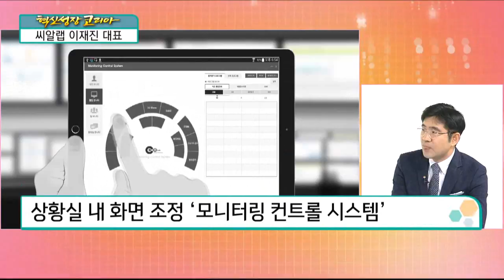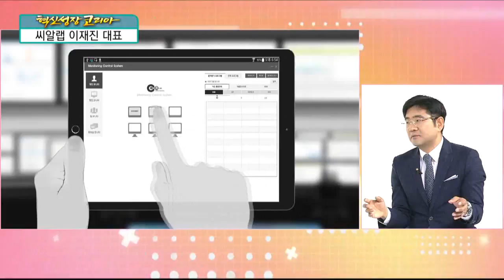[혁신성장코리아] IT 모니터링 전문기업 "씨알랩 이재진 대표"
이재진 / 씨알랩 대표

Q. 기업명 ‘씨알랩’ 의미
CR LAB, Contents Revolution LAB의 약어
CR LAB, 미래 IT기술의 현실화해 서비스하는 것

Q. 창업 계기
과거, 약 10년 동안 IT기업에서 근무
벤처창업으로 성공을 이루고자 자신감으로 도전

Q. 주력 사업
IT 시스템 구축 • 모니터링 컨트롤 시스템 개발 전문
스마트폰으로 접하고 있는 프로그램도 ‘IT서비스’
일반인이 아닌 기업을 대상으로 ‘IT서비스’ 제공

Q. 주요 고객사
IT 시스템 신규 도입하는 기업 및 관공서
모니터링 컨트롤 시스템 ‘H 카드사’ 도입
일반 금융권의 IT 상황실, 대부분 ‘수동 조작’
상황실 내 화면 조정 ‘모니터링 컨트롤 시스템’

Q. 시스템 구조
클라이언트와 서버를 기반으로 한 시스템
클라이언트 명령→서버 응답→관제 모니터 ‘화면 전환’

Q. 창업 이후 보람
창업 2년차, 아직 마케팅 관련으로는 ‘미흡한 상황’
올해부터 전시회나 온라인을 통한 홍보 계획

Q. 창업 이후 느낀 점
“망할 기회가 많이 주어졌다”
창업 후 많은 위기…주변 도움 많이 받아
창업, 인간관계를 돌이켜 보는 계기

Q. 기업의 미래이자, 목표
장기적으로 ‘모니터링 서비스 전문기업’
사업 구조상 ‘개발진’이 많은 조직
어떤 식으로든 아날로그를 벗어날 수 없어
세상을 움직이는 것도, 기계를 사용하는 것도 ‘사람’
아날로그 감성으로 기술 개발을 할 때 ‘더욱 효과적’

Q. 씨알랩의 강점
창업 당시 직원 수 3명, 2년만에 13명으로 증원
정부 정책에 발맞춰 청년 채용 비중↑
스스로 책임감 있는 젊은 직원들 포진
직원들에게 시간의 자율권 부여…집중력↑
반복적인 회의 ‘지양’…직원들의 만족도↑

Q. 청년 채용 위한 지원 사항
일과 학습의 병행 ‘독려 및 지원’
일과 학습을 병행할 수 없던 직장 문화
“돈은 많이 주지 못하지만 시간은 주겠다”
학업을 병행하는 직원 채용 ‘미래에 투자’
시간에 대한 자율권 부여…시간 활용도↑

Q. 추구하는 기업문화
정형화 되지 않은 기업 문화
기업문화, 직원들이 만들어가는 것
뻔한 회식이 아닌 직원들 중심으로 마련
직원들이 원하는 장소 • 시간 • 분위기 중심

Q. 향후 로드맵
모니터링 서비스 전문기업 ‘성장 목표’
4차 산업혁명 시대…사람을 위한 기술 개발
사람을 위한 기술의 색깔을 지우는 것 ‘최종 목표’

Q. 향후 계획과 희망
이공계 출신, 기업의 성장을 위한 경영 공부 지속
직원들과 약속한 ‘해외 워크샵’ 달성 목표
직원들 스스로 자부심을 느끼는 직장 만들기 노력

"혁신성장코리아(연출 이무제)"는 매주 금요일 오후 4시 한국경제TV와 페이스북, 유튜브를 통해 생방송됩니다